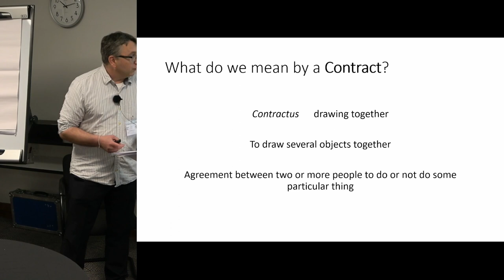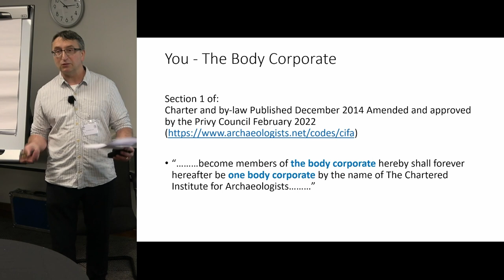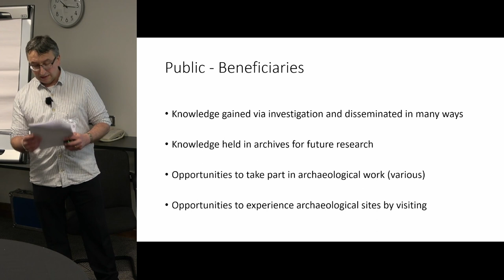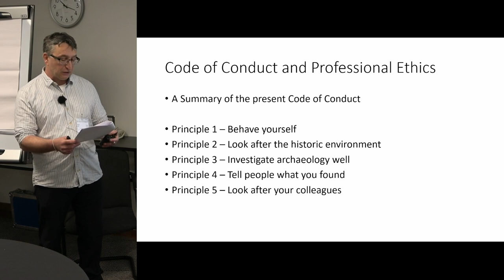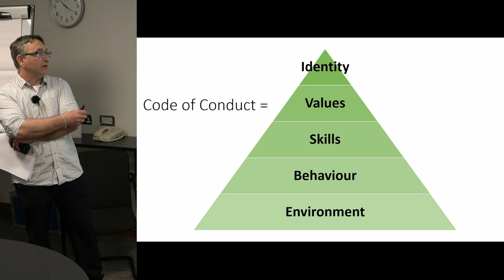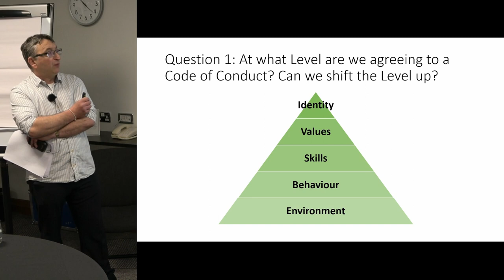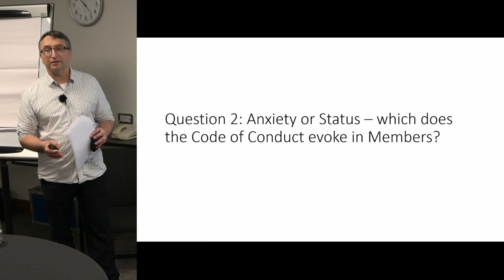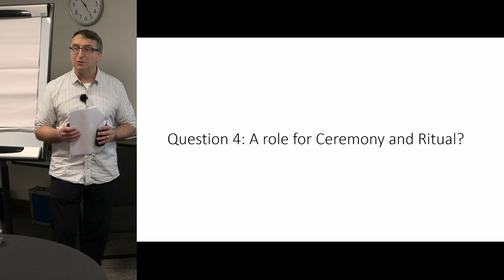A Contract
Joe Abrams, MCIFA Chartered Institute for Archaeologists